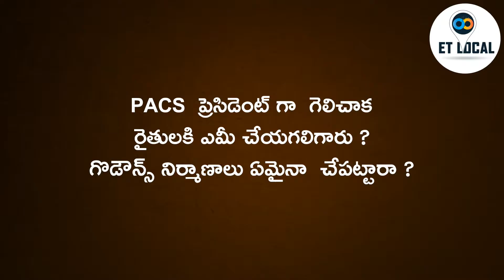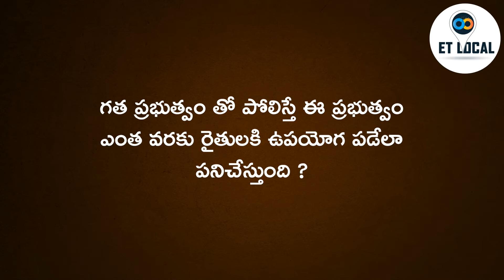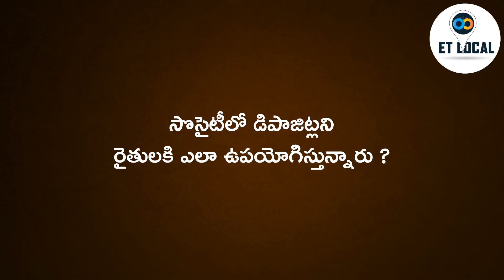Katta Venkata Subbarao|full interview|ChinaKondurupadu|Pacs President|Et LOCAL